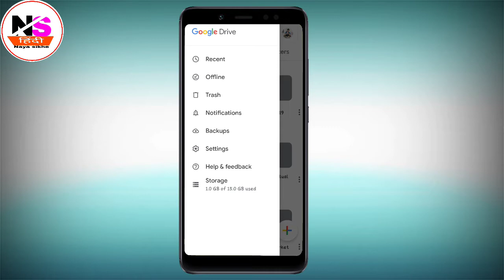how to google drive dark mode on and light mode on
hello frend
is video mai google drive par aap dark mode ko kaise laga sakte ho or agar dark mode laga hoa h or apko band karna hai light mode lagana hai toh aap video mai dono chiz sikhne wale ho video pasand aaye toh like or share kare